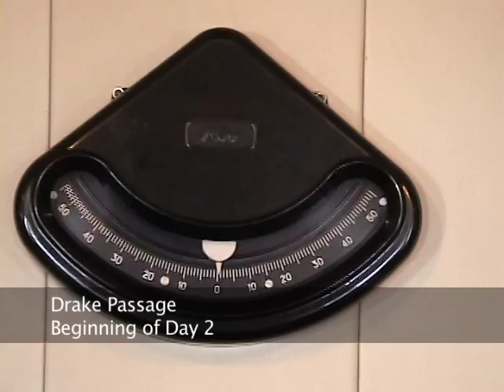Emperor of the Antarctic- full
Emperor Penguins are the only penguins that breed in Antarctica over the Winter.  Their colonies are on sea ice, so they melt in the Summer and the penguins disperse making it impossible to see the Emperor colonies in the Summer when the tour ships arrive.

This video is about the life of the Emperor Penguins and their colony, as well as the adventure to journey to a colony before the sea ice melts. The penguins may travel more than 100 miles to get to open ocean to feed in the Winter; the chicks must fledge and get their adult feathers to be waterproof before the ice melts or .

Truly an amazing journey.